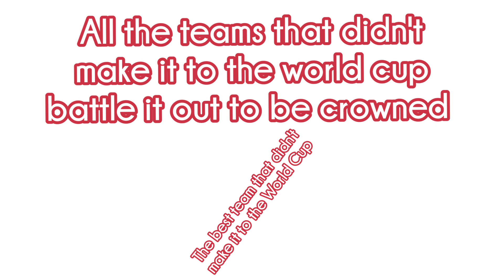The Not Quite World Cup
For all those who like an underdog.